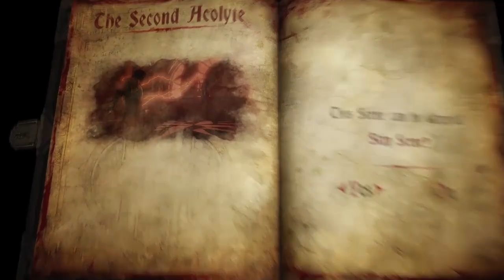Nergal Meslamstea | Castlevania Lords of Shadow 2 (Gameplay) | Part 22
Come into my Domain... Expansion. LOL